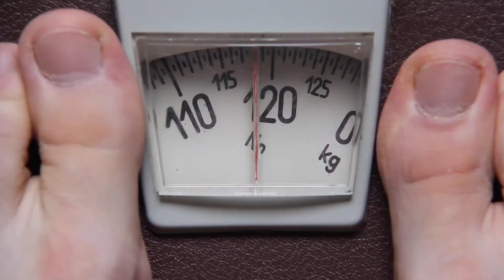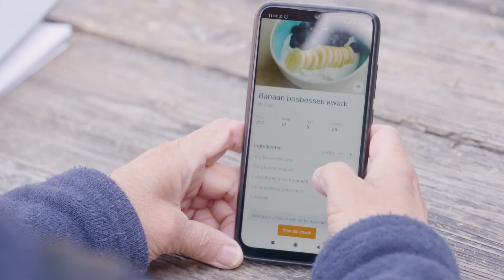LessVet: Afvallen en op gewicht blijven? Het kan echt.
In deze video laat ik je zien hoe ik over afvallen denk en welke methode ik daarvoor gebruik om ervoor te zorgen dat jij het ook kunt.

Wil je meer informatie? Kijk dan op of wordt lid van de gratis facebookgroep